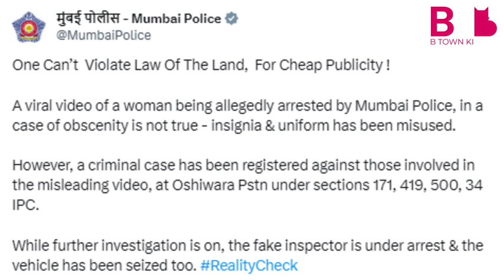Urfi Javed Booked For Defaming Mumbai Police With Help Of Fake Arrest Video | Mumbai Police Tweet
Urfi Javed Booked For Defaming Mumbai Police With Help Of Fake Arrest Video | Mumbai Police Tweet | Urfi Javed In Trouble